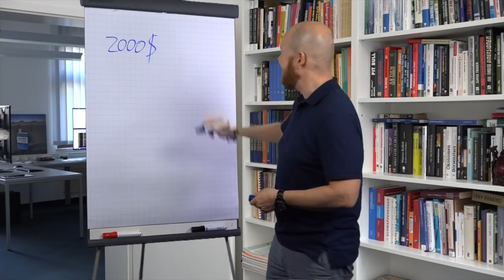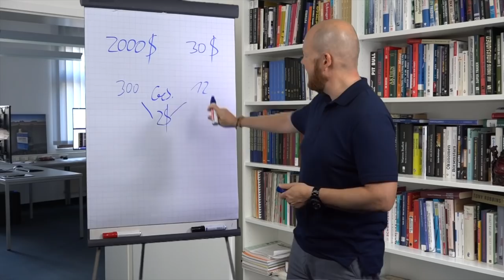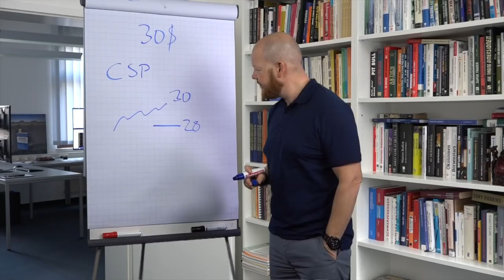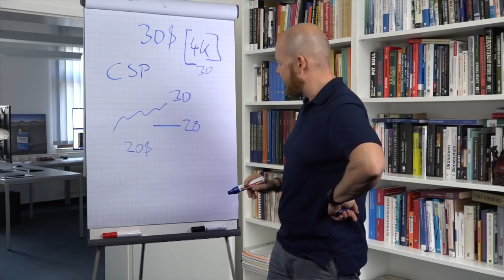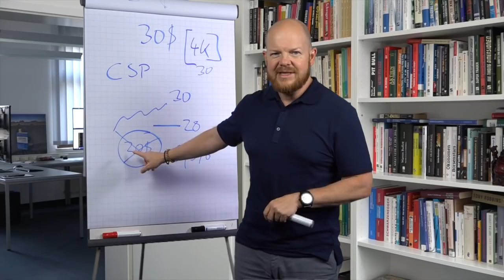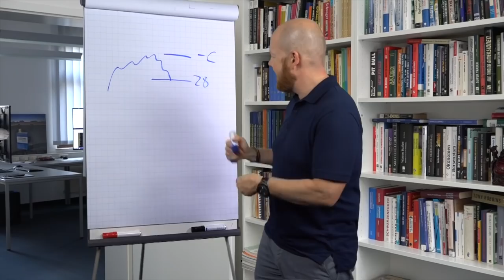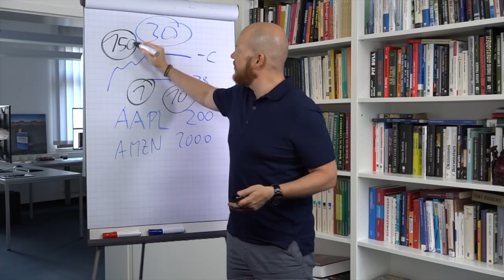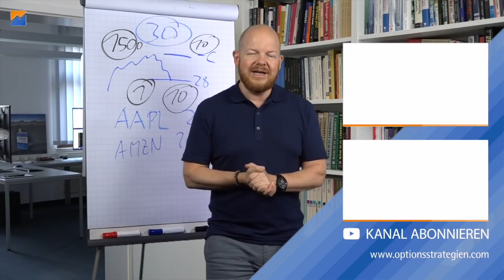Was tun mit billigen Aktien?